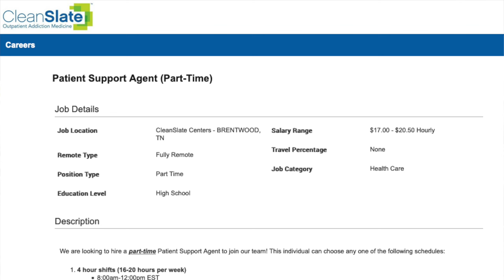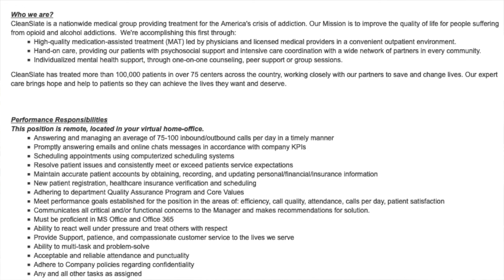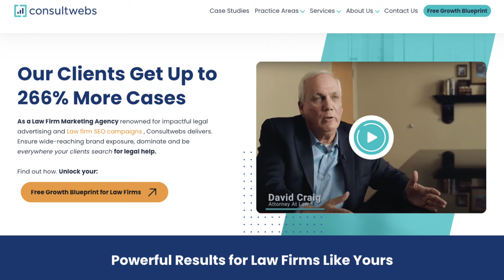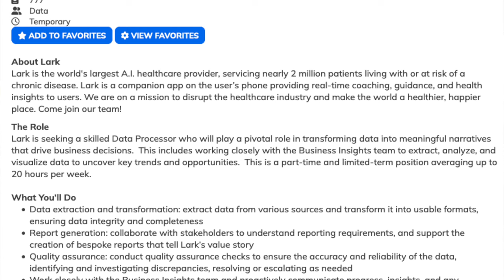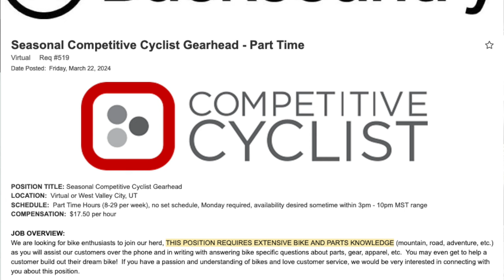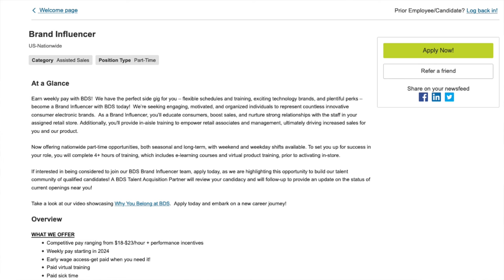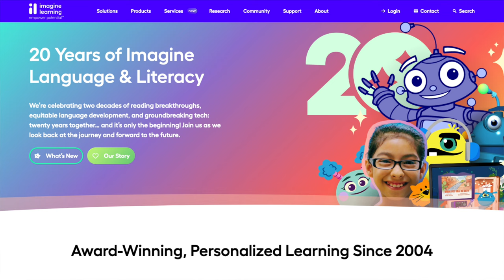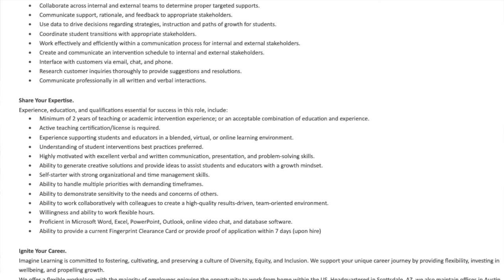🙌🏾 11 SCHEDULE OPTIONS! PART TIME! NO PHONE JOBS INCLUDED! $15-$23 HOURLY WORK FROM HOME JOBS 2024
Hey everyone! In this video, I bring you several part time work from home jobs! There is a data entry job in this line up, and another no phone job as well! Some of these jobs have flexible schedules, and one job has 11 SCHEDULE options for you to choose from which is great! Good luck!

Afterpay Available Also!

✨Online Surveys✨
Branded Surveys